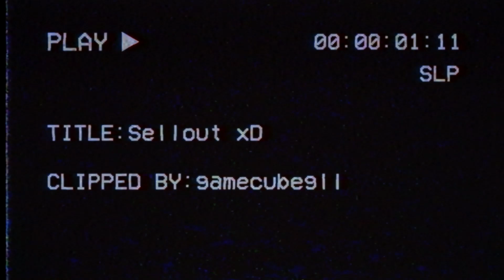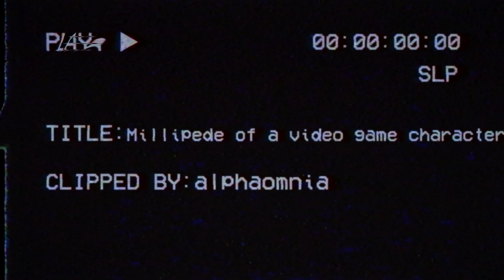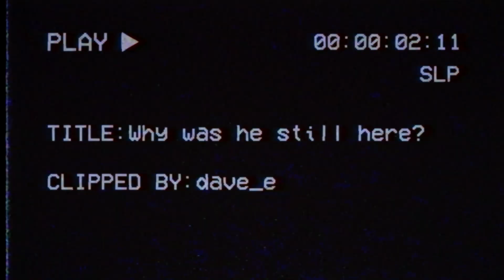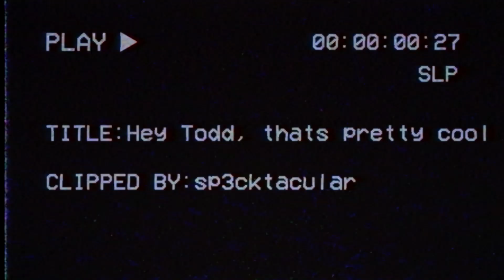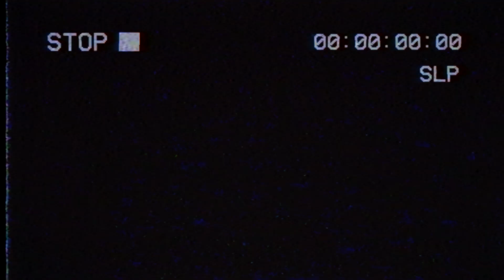Sequisha Twitch Stream Highlights #8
Hey everyone editor here! The intro is suppose to be inspired by Jet Set Radio Futures intro. I loved that game so I wanted to recreate the intro for it!